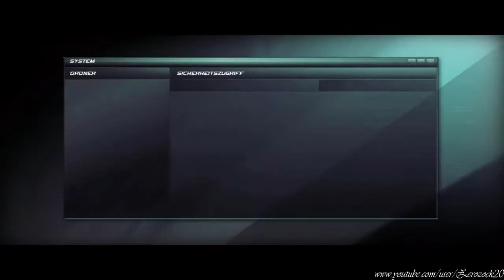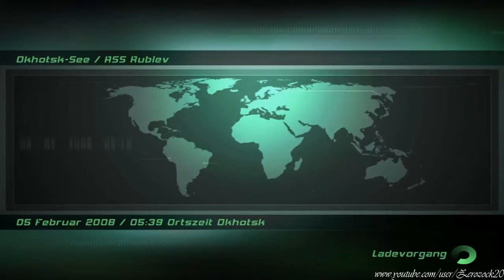Let's Walkthrough Splinter Cell 4 Double Agent German part 8 [Ochotskisches Meer]2/5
► SPIEL INFO

Splinter Cell: Double Agent spielt im Jahr 2008. Die Hauptfigur, Agent Sam Fisher, infiltriert eine Terroristenorganisation und versucht, diese von innen heraus zu zerschlagen. Dazu muss er sich ihr Vertrauen erarbeiten, indem er Aufträge für sie erledigt.